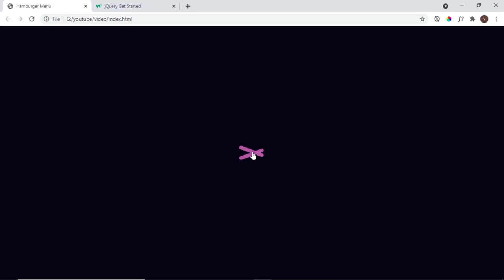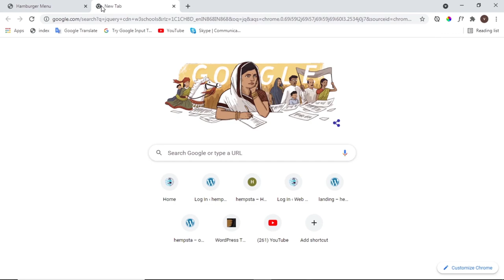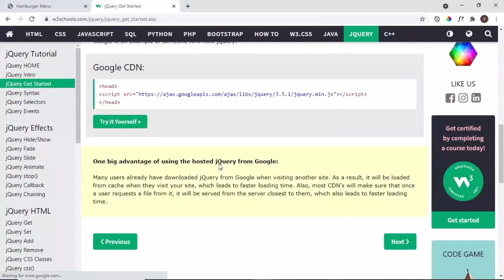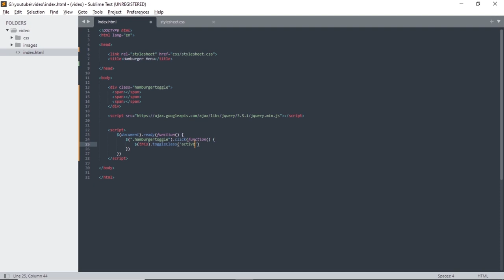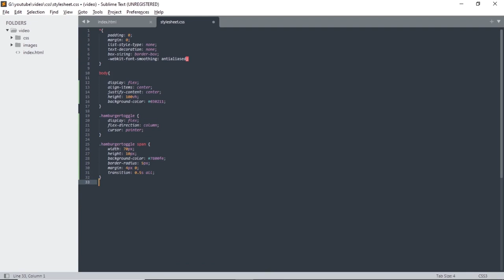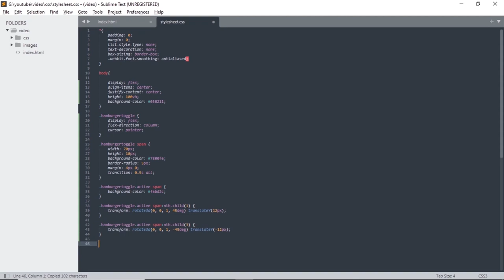how to make animate hamburger to cross | animation hamburger menu | sidebar toggle menu toggle icon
osm code tutorial  2021

in this video tutorial how to make animate hamburger to cross | animation hamburger menu | mobile toggle menu | toggle menu  css tricks

Watch Now:-